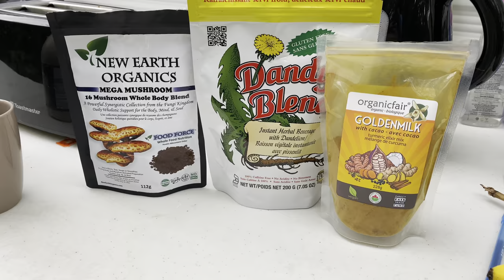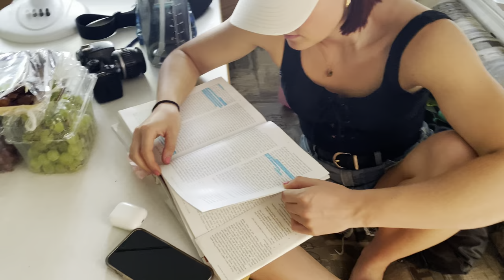camping with us - jackfish lake saskatchewan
a restorative yet goofy time in the bush!